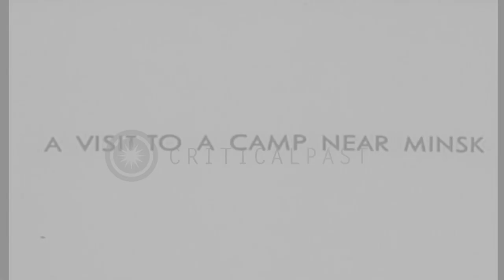Heinrich Himmler and other German officers visit a camp near Minsk, Belarus. HD Stock Footage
Heinrich Himmler and other German officers visit a camp near Minsk, Belarus.

German leader Heinrich Himmler visits a camp near Minsk. He is accompanied by other German officers. Several men stand on stairs of a building. German officers stand in a line. Heinrich Himmler meets and talks to them. Several men stand on a balcony. Heinrich Himmler waves to them. His car leaves the area. Heinrich Himmler stops the car and talk to people, including a young boy, working in fields. The car moves on a road. Buildings in the background. He arrives at Minsk Ghetto. Wire fencing on the boundaries of the camp. The prisoners sit on the other side of wiring. He tours the camp area. Location: Minsk Belarus Soviet Union. Date: October 1941.

57,000+ broadcast-quality historic clips for immediate download.